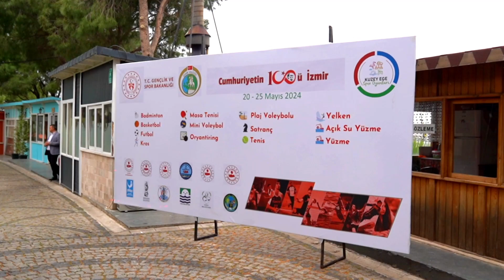Kuzey Ege Spor Oyunları’nın Lansmanı Yapıldı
Kuzey Ege Spor Oyunları 20 Mayıs’ta Aliağa’da Başlıyor

Aliağa’nın ev sahipliğinde 20-25 Mayıs 2024 tarihlerinde gerçekleştirilecek olan Kuzey Ege Spor Oyunları’nın lansmanı Kınık, Bergama, Menemen, Foça, Dikili ve Aliağa protokolünün katılımıyla gerçekleştirildi.

Güzelhisar Sosyal Tesisleri’nde yapılan lansman programına; İzmir Vali Yardımcısı Ünal Çakıcı, Aliağa Kaymakamı Zekeriya Güney, Kınık Kaymakamı Abdurrahman Çelebi, Bergama Kaymakamı Avni Oral, Foça Kaymakamı Mehmet Türköz, Dikili Kaymakamı Ali Edip Budan, Aliağa Belediyesi Başkan Vekili Mesut Öztürk, Kınık Belediye Başkanı Sema Bodur, Menemen Belediyesi Başkan Vekili Abdullah Aydın, Bergama Belediye Başkanı Tanju Çelik, Dikili Belediye Başkan Yardımcısı Figen Gencay, Foça Belediye Başkanı Saniye Bora Fıçı, Aliağa Garnizon Komutanı Albay Faruk Altun, Aliağa İlçe Jandarma Komutanı Yüzbaşı Yusuf Can Gökgöz, Aliağa Belediyesi Personel Şirketi Yönetim Kurulu Başkanı Mehmedali Özkurt, Aliağa Gençlik ve Spor İlçe Müdürü Günay Karataş, gençlik ve spor ilçe müdürleri, ilçe milli eğitim müdürleri ile daire amirleri katıldı.

Saygı duruşu ve İstiklal Marşının okunmasıyla başlayan programda müsabaka ve branşların tanıtımı yapıldı. İzmir’de ilk kez düzenlenecek olan Kuzey Ege Spor Oyunları’nda yüzlerce genç sporcu; basketbol, futbol, kros, masa tenisi, mini voleybol, oryantiring, plaj voleybolu, satranç, tenis, yelken, badminton ve yüzme branşlarında kıyasıya mücadele verecek. Aliağa Belediyesi’nin sosyal ve spor tesislerinde gerçekleştirilecek müsabakalar sonunda dereceye giren sporcular için 25 Mayıs Pazar günü saat 19.00’da Avcı Ramadan Çocuk Oyun ve Rekreasyon Alanı’nda ödül töreni düzenlenecek.

Aliağa Kaymakamı Zekeriya Güney, “Gençlerimiz Bölgemizi Yakından Tanıyacak”
Kuzey Ege Spor Oyunları’nın birlik ve beraberlik ruhunu pekiştireceğini ifade eden Aliağa Kaymakamı Zekeriya Güney, “Bu yıl ilki yapılacak olan Kuzey Ege Spor Oyunlarında altı ilçemizin gençlerini ve sporcularını bir araya getirerek kaynaştırmayı amaçladık. Gençlerimiz ve sporcularımız kardeşlik ruhu içerisinde hem birbirlerini hem de bölgemizi yakından tanıyacak. Spor oyunları önümüzdeki dönemlerde daha da gelişerek geleceğe güçlü bir şekilde taşınacaktır. Organizasyonun hazırlanmasında emeği geçen herkese çok teşekkür ediyorum” dedi.

İzmir Vali Yardımcısı Ünal Çakıcı, “Spor Sevgisinin Bölgemizde Yeniden Canlanmasını İstiyoruz”
İzmir oyunlarını üç grupta ele aldıklarını belirten İzmir Vali Yardımcısı Ünal Çakıcı, “ İzmir spor oyunlarını Yarım Ada Oyunları, Küçük Menderes Oyunları ve Kuzey Ege Oyunları olarak üç grupta değerlendiriyoruz. Kuzey Ege Oyunları’nı geçtiğimiz yıl içerisinde planladık. Yaptığımız görüşmeler sonunda Aliağa spor oyunlarına ev sahipliği yapmak istedi. Görüyoruz ki Aliağa güzel bir organizasyon hazırlamış. Kuzey Ege Spor Oyunları’nda bizim için önemli olan spor ruhunun ve spor sevgisinin bölgemizde yeniden canlanmasıdır” dedi.

Kuzey Ege Spor Oyunları lansmanı, çekilen hatıra fotoğraflarıyla son buldu.

Aliağa Kaymakamlığı ve Aliağa Belediyesi ev sahipliğinde, Aliağa Gençlik ve Spor İlçe Müdürlüğü koordinesinde organize edilecek 2024 Kuzey Ege Spor Oyunları Müsabaka Programı şöyle;

20 Mayıs Pazartesi
Saat 10.00 - Plaj voleybolu – Atış ve Tatbikat Eğitim Merkez Komutanlığı
Saat 10.00 – Yelken – Şakran

21 Mayıs Salı
Saat 10.30 – Futbol – Değirmendere Futbol Sahası
Saat 10.00 – Masa Tenisi – Aliağa Belediyesi Çok Amaçlı Spor Salonu
Saat 10.00 – Mini voleybol – Cumhuriyet Meydanı
Saat 10.00 -  Tenis – Petkim Tenis Kortları

22 Mayıs Çarşamba
Saat 16.00 – Basketbol – Avcı Ramadan

23 Mayıs Perşembe
Saat 10.00 – Yüzme – Aliağa Yaşam Merkezi
Saat 10.00 – Satranç – Enka Spor Salonu
Saat 11.00 – Badminton - Aliağa Belediyesi Çok Amaçlı Spor Salonu

25 Mayıs Cumartesi
Saat 11.00 – Oryantiring – Doğa Park